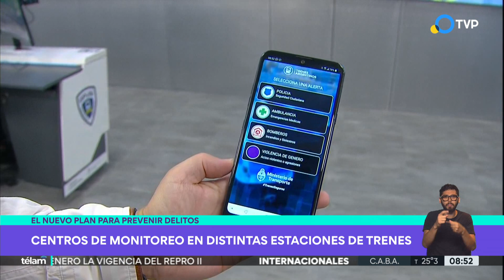El centro de monitoreo de Constitución, por dentro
El móvil del noticiero de la Televisión Pública desde la estación terminal del tren Roca muestra las cámaras que forman parte del programa Trenes Seguros con el que se reforzó el control de los distintos ramales.